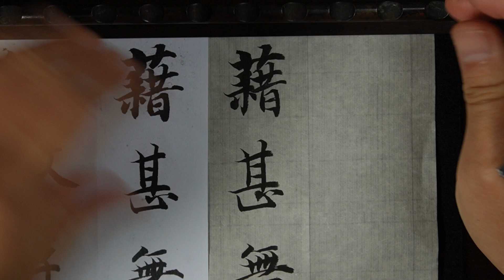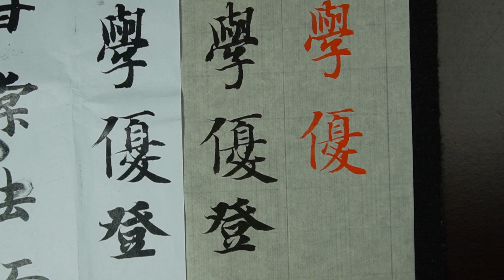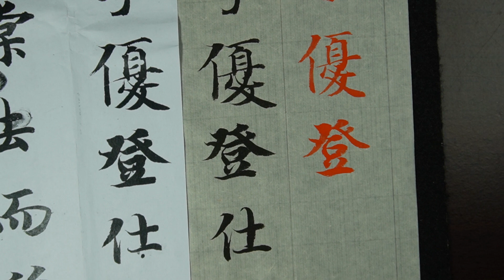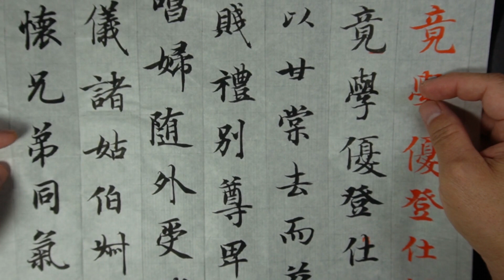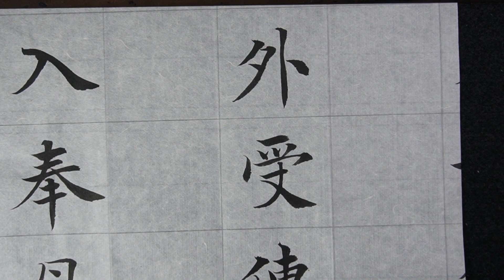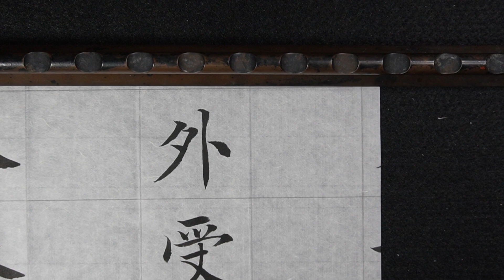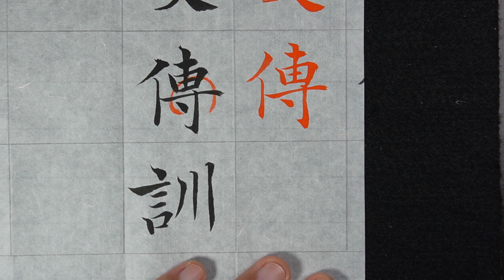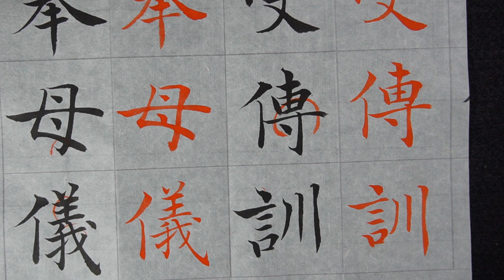童俊嘉84 76